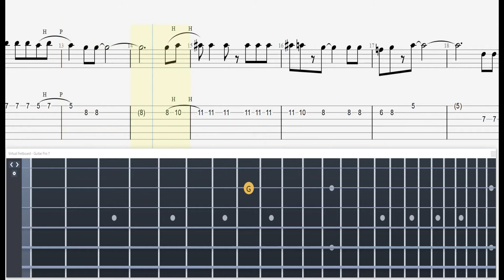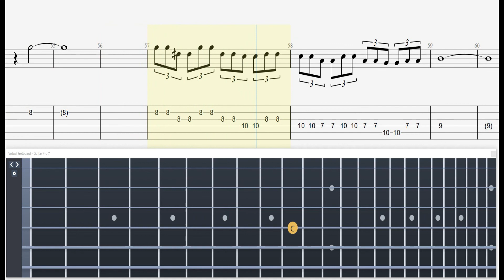【ギターTAB譜】Love Song 探して ドラゴンクエストII 悪霊の神々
～～PR～～
🔽ドラゴンクエストの楽譜を探す↓↓↓

🔽ドラゴンクエストのサウンドトラックを探す↓↓↓

・180,000本以上の動画が見放題
・31日間無料でお試し